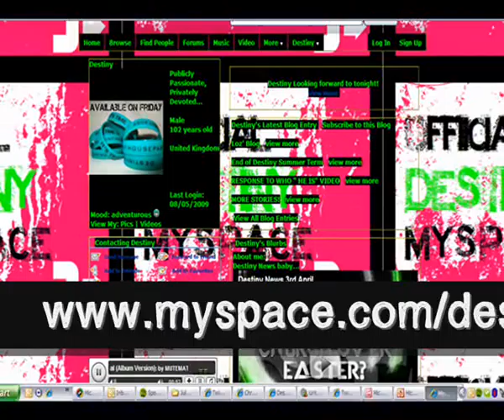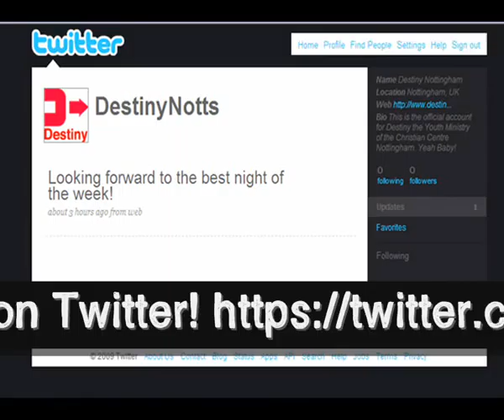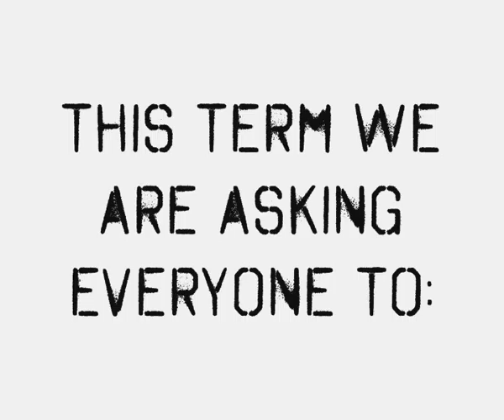220509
Desiny News 220509